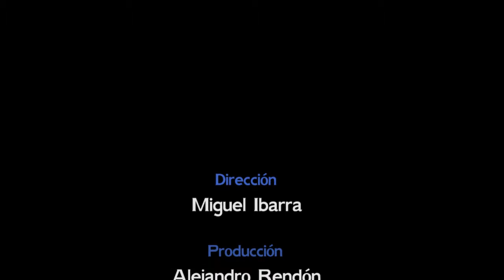Animación "Pénalti"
SINOPSIS

Un balón de fútbol es lanzado en un tiro de penalti. Para marcar el gol deberá pasar por algunos obstáculos.

CURSO Y SECCIÓN

Animación Digital y Proyectos Multimedia -- AV9A

PROFESOR

Susana del Río

CICLO

2014-1

CARRERA Y UNIVERSIDAD

Comunicación Audiovisual y Medios Interactivos
Universidad Peruana de Ciencias Aplicadas, UPC

INTEGRANTES POR CARGO